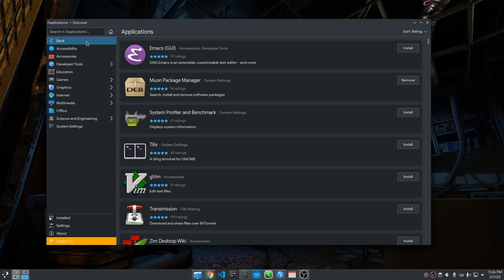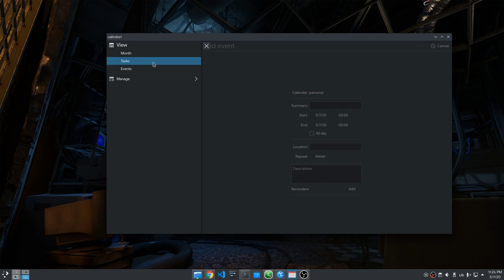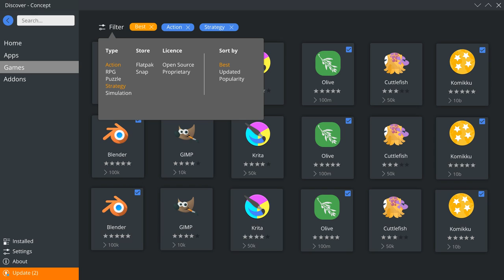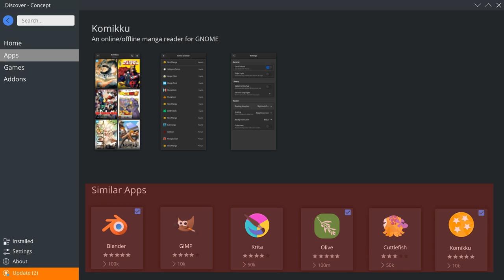Plasma 5.19: Some sketches for improving Discover navigation (feedback)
on video is KDE Discover version 5.18.80

Music
Half-Life: Alyx OST - World Intro
Sarà perchè ti amo